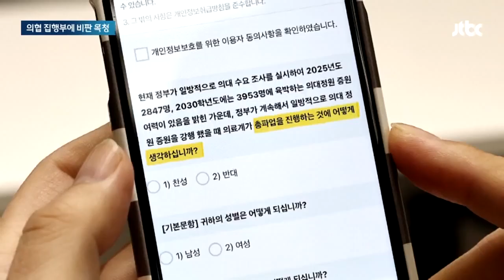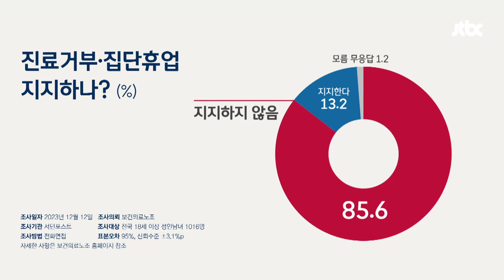의협, 파업 투표결과 '함구'…저조한 참여율에 여론도 싸늘 / JTBC 뉴스룸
이 같은 응급실 인력 부족 문제를 해결하기 위해 의대 정원 확대가 거론돼왔지만, 의사협회는 반대 입장을 고수하며 총파업 투표까지 벌였습니다. 그런데 소속 의사들 참여가 저조해 파업을 할지 말지도 못 정하고, 투표 결과도 공개하지 못하고 있습니다.